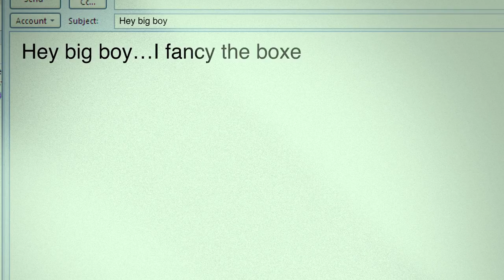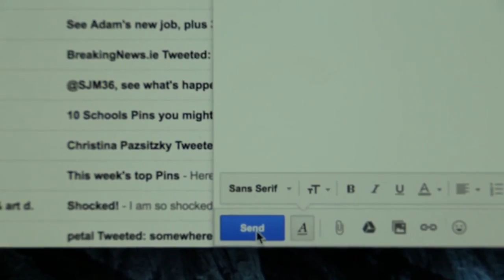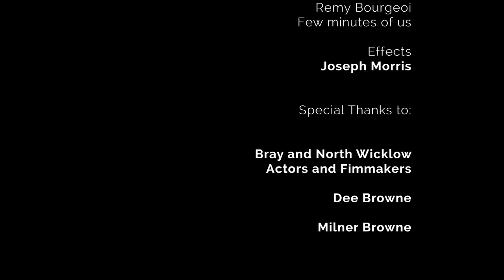Forward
Written by David Butler
Directed by Joseph Morris
Starring Rebecca Flynn, James Murphy and Peter Whitford
Sound: Don Rorke
Camera: Oisin McFarland Smith and Brian Tobin